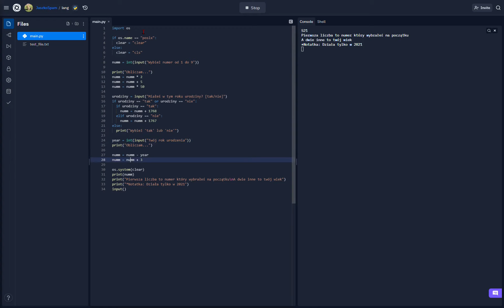TEN ALGORYTM ZGADNIE TWÓJ WIEK!